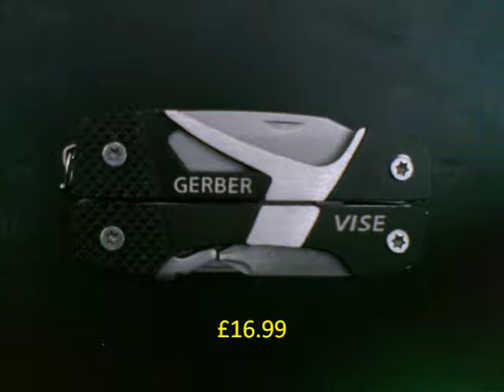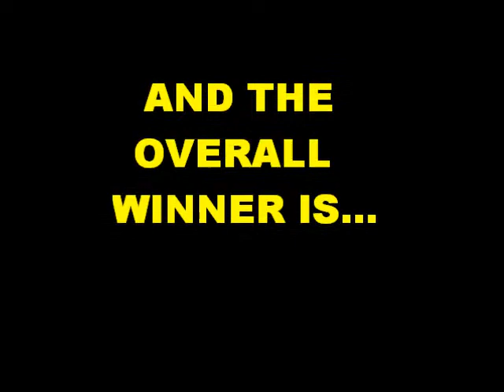gerber vise VS other MT's